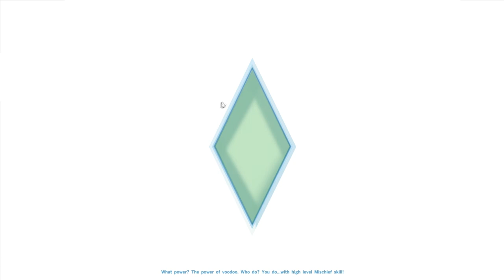Let's Play Sims 4 - Ep 02 - Science Profession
This is the Sims 4, but not like the rest of the chumps.  On this series we will have every expansion, bonus pack, and anything else you heroes request!  (Basically we'll have the Ultimate Edition).  This episode we experience our first day on the job of the Science Profession.

If you ever have any requests, input, or recommendations to share do not hesitate!

This is the Sims 4 with all expansions:
- The Sims 4 Deluxe Edition

Wondering why I restarted the series?  I wanted to go to a new town, change my character, and be single (no offense to my girlfriend in real life!).  I was also away from that series for a few months because of life stuff.